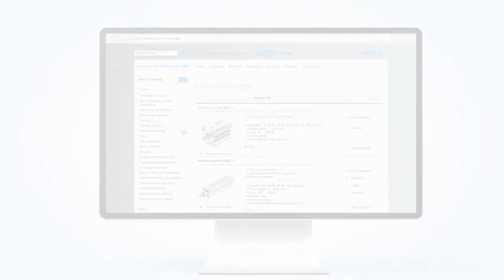Core Product Range | Programa básico para la automatización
En el programa básico de Festo encontrará una selección previa de las funciones y los productos más importantes con los que podrá resolver el 80 % de sus tareas de automatización. Disponible en todo el mundo con rapidez, incluso en grandes cantidades, en la calidad Festo habitual y con la mejor relación precio/prestaciones.

¡Busque la estrella azul!